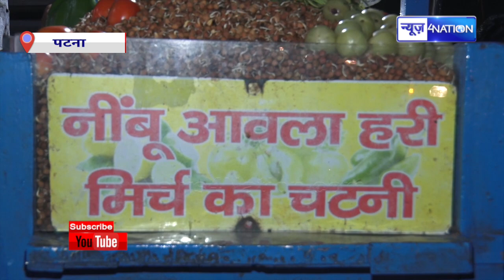Patna का ये घुघनी-चना खाया क्या ?20 साल से सड़क पर लगाती है दूकान, दूर-दूर से आते है खाने वाले ।